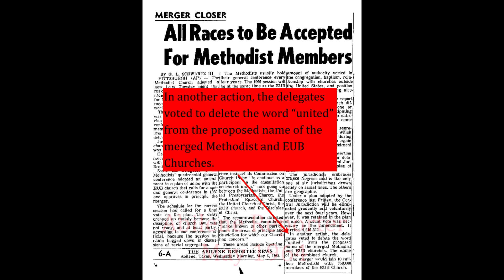18. What's in a Name